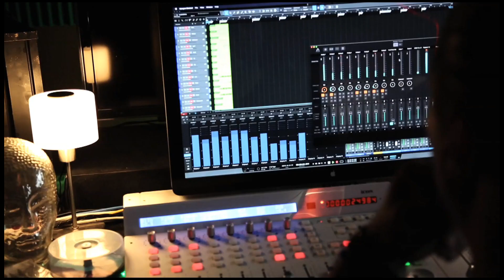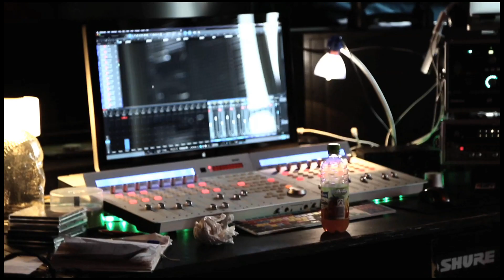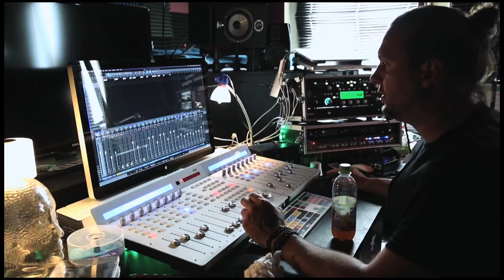Longed for Fusion - Glad you´re Gone [Official In-Studio Performance HD]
[english below]
Die Neubrandenburger Metal Band Longed for Fusion hat die Studio-Sessions für den Song
"Glad you´re Gone", der im eigenen Projektstudio produziert wurde, mit Hilfe einer talentierten Kamerafrau, Particia Zornig, auf Video festgehalten. Für die tonale Veredelung des Songs hat Michael von Sick of Sound aus München gesorgt.

Longed for Fusion, the Metal Band from Neubrandenburg just finished its session for the new Song
"Glad you´re Gone" which was recorded in the bands own studio. Many thanks to Patricia Zornig, the worlds best camera woman and to Michael from Sick of Sound in Munich for the boombastic Mix&Mastering.

Music: Longed for Fusion - Jenny Herbold, Martin Schulz, Ewald Penz, Robert Behnke,
                                                 Stefan Schumann
Lyrics: Clemens Deutschländer
Video Production, Directing, Camera, Editing, Postproduction: Patricia Zornig
Recordings, Editing, Production: LFF Projektstudio NB - Martin Schulz
Mix/Master: Sick of Sound - Michael Kraxenberger

Lyrics:
Far Away From Reality
We Hid In Our Very Own Anxiety
Together We Thought We Were Safe From
Safe From All The Worlds Insanity
But Tonight You Have Decided To Head Back Home

The Things You Promised - Are Now Empty Words
And I have To See My - Blind Credulty - Has Led Me Here
You Left Me In - This Insanity - And My Agony - Is Rising - Endlessly

But Now It Is Time To Share My Pain With You
You Were My Parasite And I´ll Have To Cut You Out
What Doesn´t Kill Me Just Makes Me Stronger
You Were The One But I Survived You
I´m Now Stronger Than You Ever Will Be

You Were The One - I´m Glad You´re Gone

Longed for Fusion - Glad you´re Gone [In-Studio Performance]